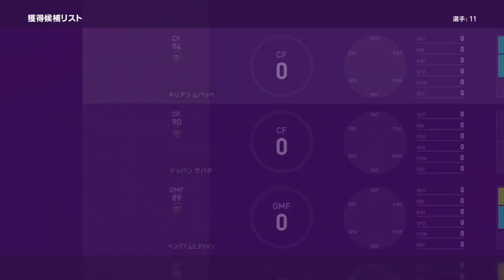【ウイイレ2020myClub】#126 POTW:週間FPガチャ！ついにムバッペ到来！ウイイレ実況者一引きが良いかもしれん！ 【実況】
ーすべてのサッカーファンに贈るー
サッカーを愛する人のための、生まれ変わったウイニングイレブン

発売日：2019年9月12日（木）
PS4 『レジェンド エディション』：10,368円（税抜）　※ダウンロード版のみ
PS4 ディスク版・ダウンロード版：8,208円（税抜）
好評発売中！